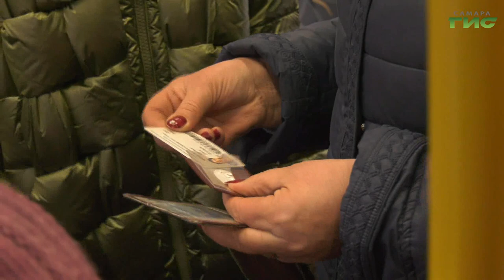В Самаре прошел рейд "Зайцев нет"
В Самаре продолжаются рейды на общественном транспорте по выявлению нарушителей масочного режима. Вычисляют также и безбилетников. По статистике ежедневно контролерам удается поймать порядка 30-ти пассажиров, которые пытаются проехать зайцем. В одном из рейдов побывал Сергей Кизоркин.